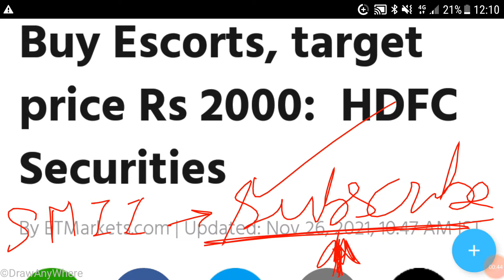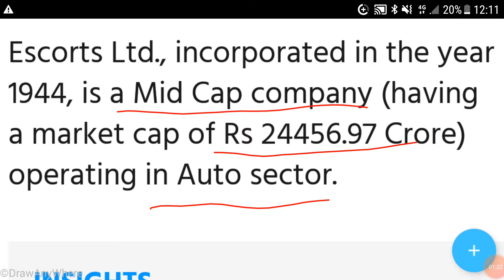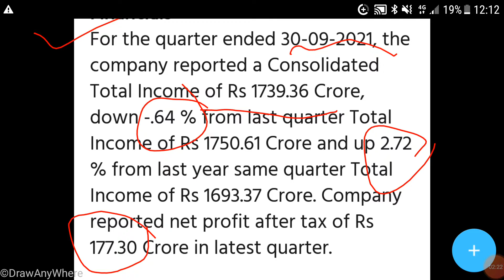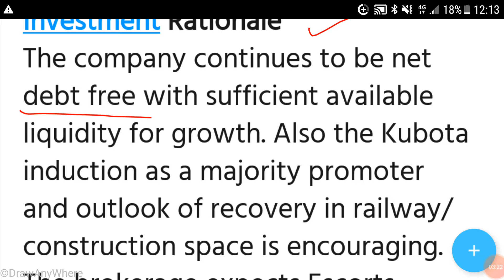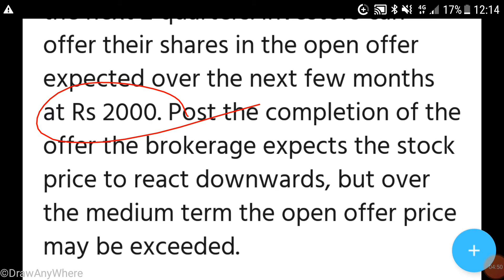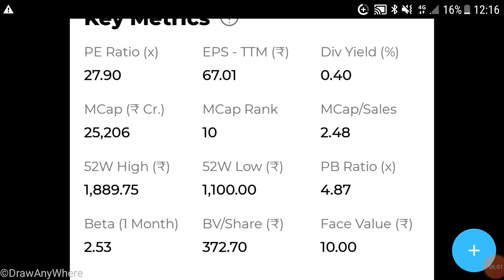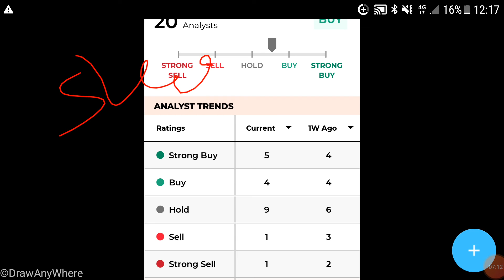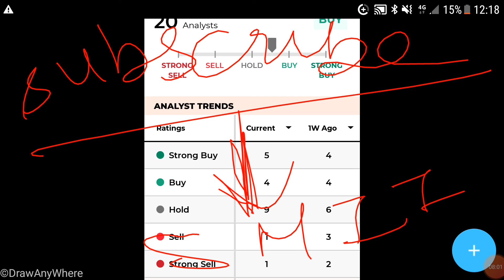ESCORTS LTD SHARE PRICE ANALYSIS🌹LATEST TARGET🌹FINANCIALS🌹BUSINESS OUTLOOK🌹इस शेयर के target जान ले🌹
last video:-
MCX SHARE PRICE ANALYSIS🌹LATEST NEWS🌹TARGET🌹

Other video topics:
Stock investment
Stock analysis
Stock recommendations